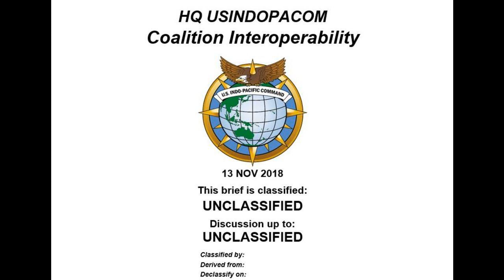Panel: "Improving Coalition Interoperability Coordination Across Government, Academia and Industry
Moderator
CAPT Ron Gumbert, USN (Ret.)
Senior Managing Partner
Gartner

Panelist
CAPT Allen Edmiston, USN
Deputy CIO & Chief, Strategy, Integration, Resources & Requirements Division (J68)
U.S. Indo-Pacific Command

Panelist
Mark Fox
Senior Manager, Global Defense Programs

Panelist
Frank T. Quick
Director, Defense Security Cooperation Initiatives
MITRE National Security Sector

Panelist
Lt Col Van Thai, USAF
Daniel K. Inouye Asia-Pacific Center for Security Studies (DKI APCSS)